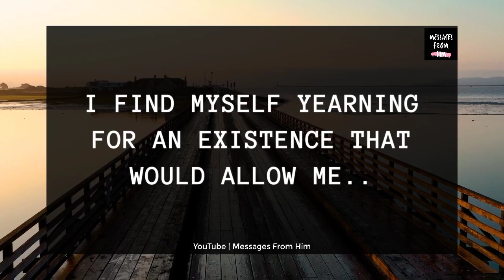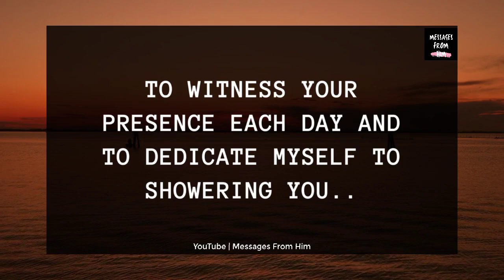Twin Flame Reading Today 💕// I Think I AM OVER YOU!!! ❤️✨🫂📝☎️📲🎉💝☮️ 08 December 2023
RELATED QUERRIES :
dm to df
divine feminine